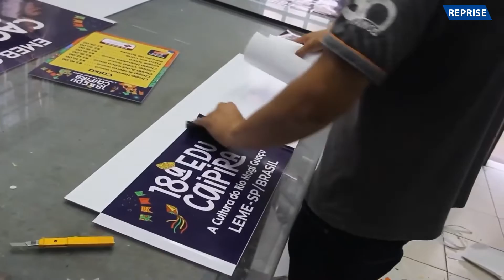Santa Rita X Rio Claro - SEMIFINAIS da Copa TV Leme de Futsal - 19/08/2023